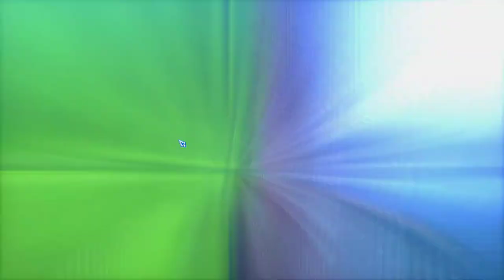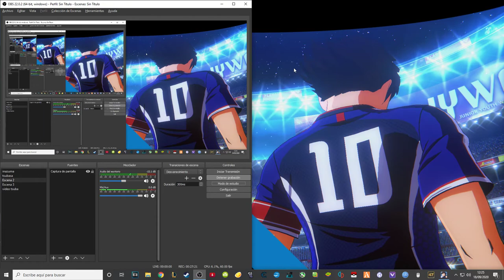Mi OPINION sobre EL JUEGO | Captain Tsubasa Rise of New Champions | Análisis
Pues aquí os dejo mi critica, análisis, opinión o como queráis llamarlo. Espero que os guste.